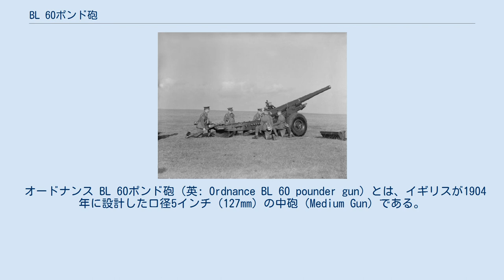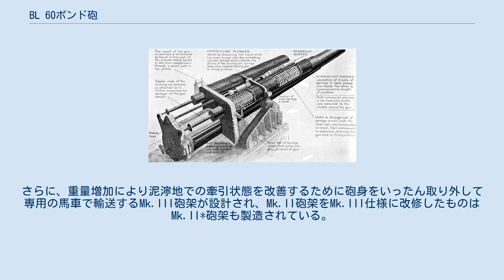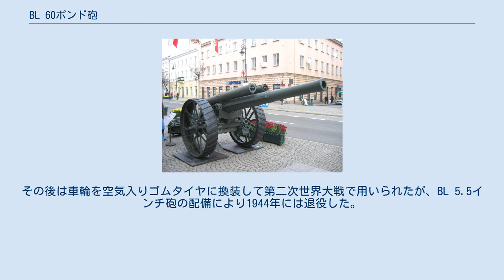BL 60ポンド砲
BL 60ポンド砲Mk.I。
 オードナンス BL 60ポンド砲（英: Ordnance BL 60 pounder gun）とは、イギリスが1904年に設計した口径5インチ（127mm）の中砲（Medium Gun）である。
 この砲はOF 4.7インチ砲の後継として設計され、第一次世界大戦におけるイギリス陸軍とイギリス帝国・イギリス連邦加盟国の代表的な中量級カノン砲であり、第二次世界大戦においてもBL 5.5インチ砲に更新されるまで使用が続けられた。
アメリカ合衆国も1920年代に数門導入している。
 1904年にイギリス陸軍は60ポンド砲のMk.I砲身を設計し、中砲としては初めて砲身後座機能を設けたMk.I砲架を設計した。
Mk.I砲身は第一次世界大戦中に製造工程を簡略化したMk.I*砲身とMk.I**砲身が製造されている。
 Mk.I砲架は砲身上部にバネ圧復座式の駐退復座機を搭載しており、砲身は砲脚の後端ぎりぎりの段階まで後退する。
車輪は木製スポーク式で、接地面に鉄板が貼り付けられている。
 BL 60ポンド砲Mk.II その後牽引時に砲身を後座状態で固定するMk.II砲架が設計され、牽引手段も馬から専用の牽引車両に変更された。
さらに、重量増加により泥濘地での牽引状態を改善するために砲身をいったん取り外して専用の馬車で輸送するMk.III砲架が設計され、Mk.II砲架をMk.III仕様に改修したものはMk.II*砲架も製造されている。
 1918年には全長を長くしたMk.II砲身と、駐退復座機を気圧復座式に変更したMk.IV砲架が設計されたが、第一次世界大戦終結には間に合わなかった。
その後は車輪を空気入りゴムタイヤに換装して第二次世界大戦で用いられたが、BL 5.5インチ砲の配備により1944年には退役した。
 なお、Mk.IV砲架はBL 4.5インチ砲の初期型にも採用されている。
 BL 60ポンド砲Mk.Iの駐退復座機